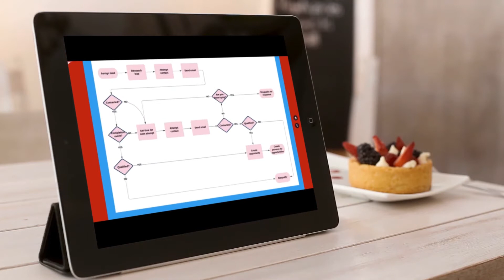Product Description Models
Product description business analysis models